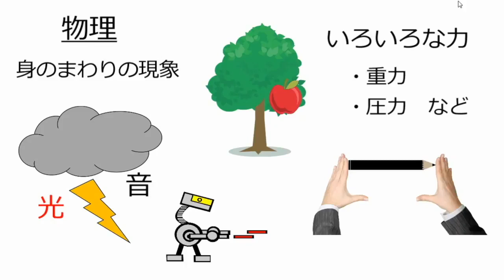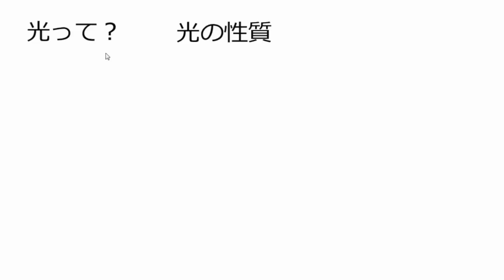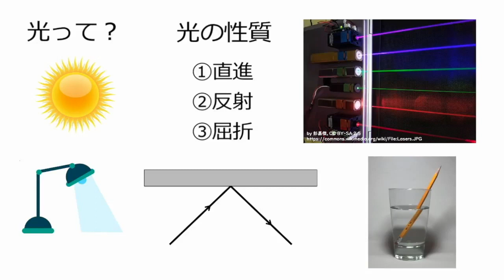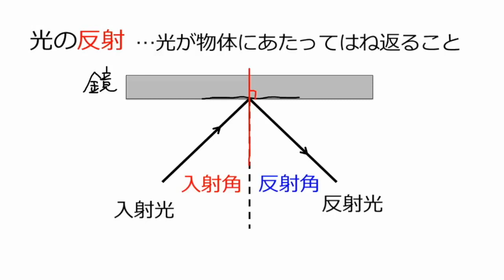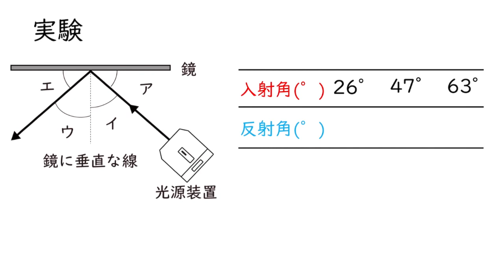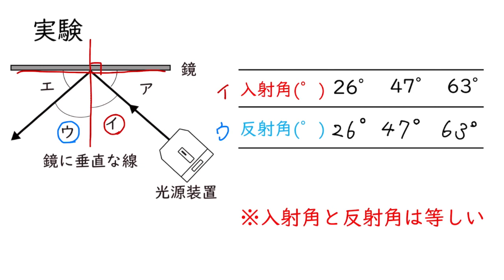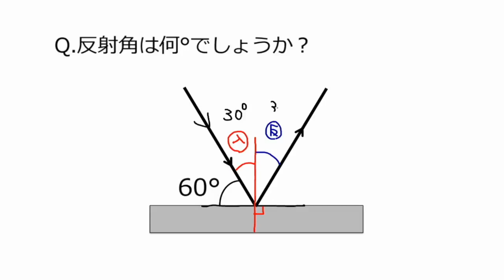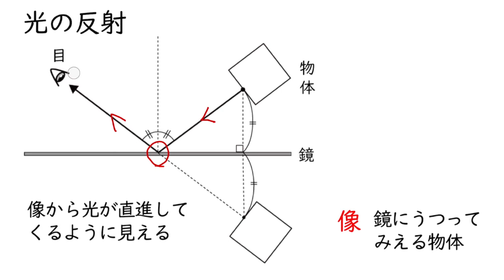光の反射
00:00　物理分野（導入）
01:19　光とは
02:25　光の反射
03:47　入射角と反射角の関係を調べる実験
05:38　問題
07:06　光の反射の身近な例